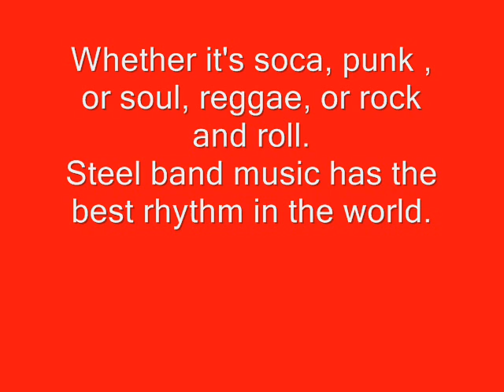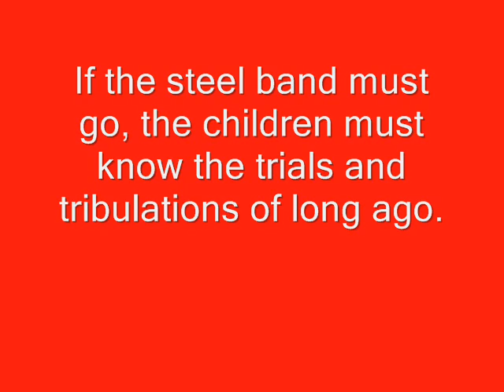Document the Pan, Might Sparrow, Calypso, Pan Music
Mighty Sparrow call on us the remember and preserve Pan music. History of Pan music. Socal, Calypso.